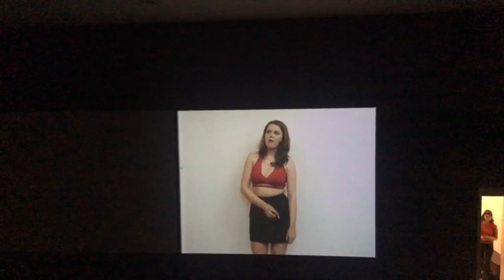LIVE Lunch Tour | Rineke Dijkstra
Trainee curator Fabienne Chiang guided us through the exhibition 'Rineke Dijkstra - An Ode'. She showed us some of Dijkstra’s iconic photographic works and highlights of her video work. (Re)watch the full tour, in better quality, here!